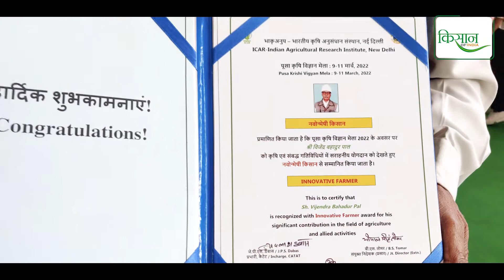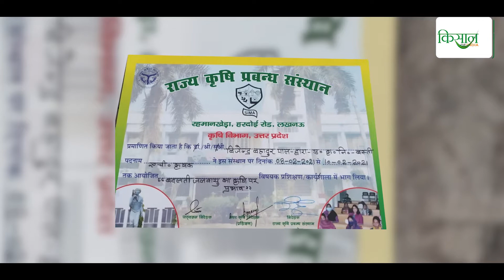Pusa Krishi Vigyan Mela 2022: उत्तर प्रदेश के किसान को मिला IARI Innovative Farmer पुरस्कार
पूसा कृषि विज्ञान मेले में किसान ऑफ़ इंडिया की मुलाकात हुई उत्तर प्रदेश के इनोवेटिव फ़ार्मर विजेंद्र सिंह पाल से जिन्होंने धान की नई किस्म विकसित की है। जानिए धान के इस देसी बीज के बारे में क्या है खास।

✅ Agriculture Jobs
✅ Agriculture Machinery
✅ Animal Husbandry